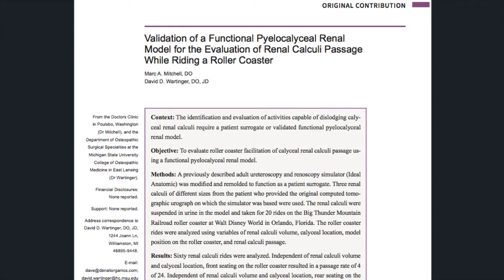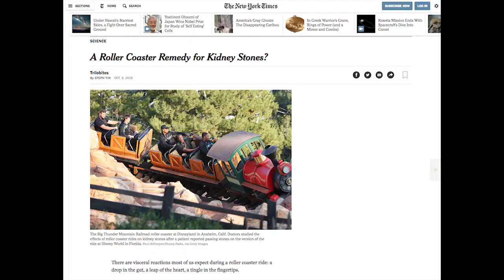Press coverage: JAOA study finds riding a roller coaster can help pass small kidney stones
News is spreading across the country and around the world about David Wartinger, DO, and his findings that moderate roller coaster rides can lead to the passage of small kidney stones. So far the results of the study, published in The Journal of the American Osteopathic Association, have appeared in roughly 850 news reports, including about 140 broadcasted news segments.